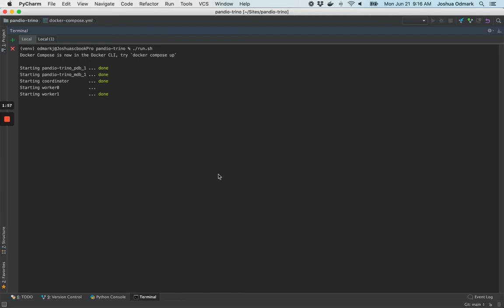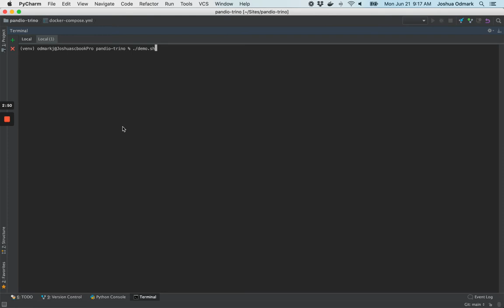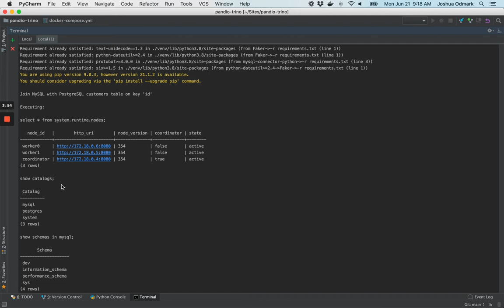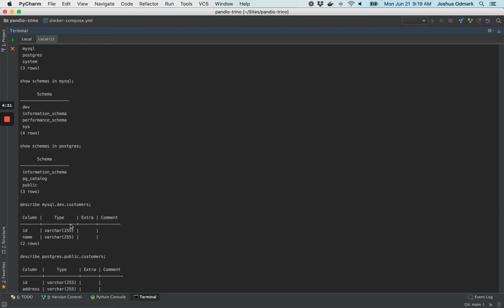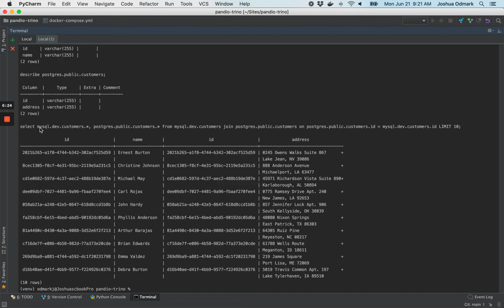Trino Demonstration With PostgreSQL and MySQL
Joshua Odmark, demonstrates open-source platform Trino, he details what Trino is, what it can do for you and how to use it with PostgreSQL & MySQL.